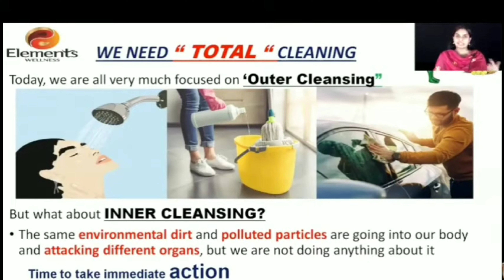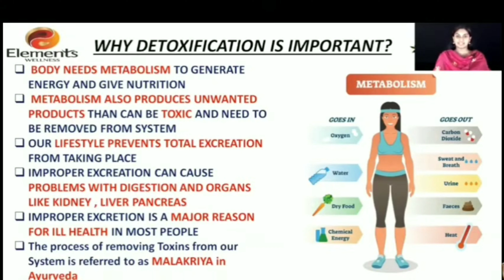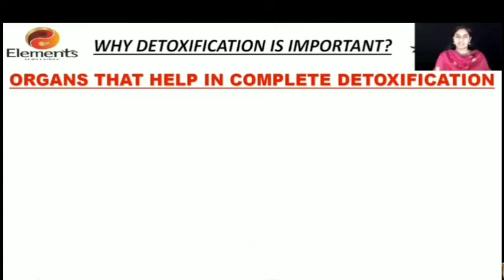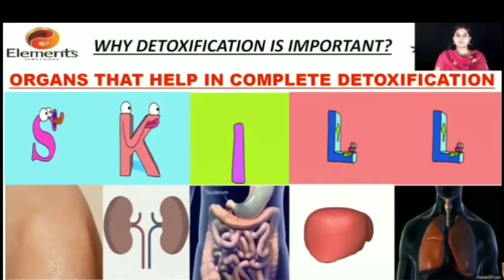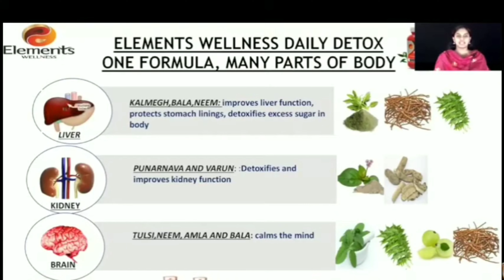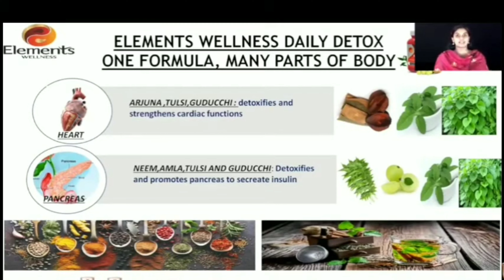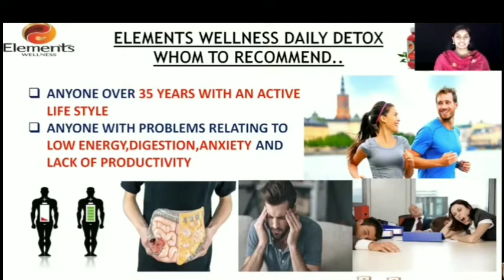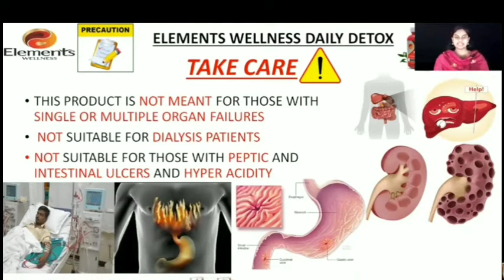ശരീരത്തിലെ വിഷാംശങ്ങളെ നീക്കം ചെയ്യാൻ ഒരു ഉൽപ്പന്നം| Elements Wellness daily Detox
Product Details

ELEMENTS DAILY DETOX 60 CAPS

Certainly, detoxification of our body is needed now more than ever especially what with increased level of stress, improper and imbalanced diet, unhealthy food consumption and improper sleep. Over a period of time, all the aforementioned issues accumulate toxins in our various organs and affect our overall body resistance. To deal with this, Daily Detox from Elements helps in improving body metabolism reduces and eliminates toxins and helps building body resistance. Daily Detox as well takes care of the performance of digestive system and helps maintaining our health. With Elements Daily Detox, we can as well detoxify our body on a daily basis.

Who can use Daily Detox?

Anyone who is past 18 years of age.

Why Daily Detox

Promotes excretion of toxins from body in safe, yet powerful manner.

Action on multiple organs like stomach, kidney, intestine, pancreas, liver, heart.

Works on endocrine glands and builds immunity.

Powerful internal cleanser- can be used regularly for upto 4-6 months.

Its action helps you feel more energetic and younger.

Excretes unmetabolised compounds at cellular level.

Removes lactic acid in muscles (lactic acid leads to muscular pain and cramps).

Removes excess sugar accumulation by increasing pancreatic activity.

Modulates kidney function (prevent sodium accumulation that causes swelling and oedema in legs).

Helps neutralise effects of habits like tobacco consumption.

Important Note

This product is not meant for those with single or multiple organ failures

Not suitable for dialysis patients

Not suitable for those with peptic and intestinal ulcers and hyper acidity

GENERAL FACTS AND GUIDELINES FOR USAGE OF PRODUCTS GIVEN IN THIS BOOKLET

All Products of Elements Wellness are 100 %Vegetaria

All these products are Ayurvedic Proprietary Medicines

Elements Wellness products are made from 100 % Natural Actives and do not contain any harmful chemicals

All products have been tested for freedom from presence of heavy metals and microbiological content

All raw materials in our products conform to API/In-House specifications

Many of the herbs used in these products have strong scientific validation through published studies

Our products are all safe to use; however in the rare event of any problem due to individual sensitivities/allergies after usage please discontinue and consult with Physician

Unless otherwise specified, these products may be consumed immediately after a meal

If you are using other drugs for the same ailment, it is best to leave a gap of 2 hours between these products and your regular medication

All products herein have been awarded the Ayush Premium Mark given by Quality Council of India

Please use regularly as advised to get best results

Please consult a Physician as required before use of these products